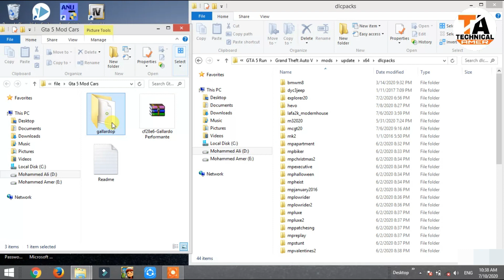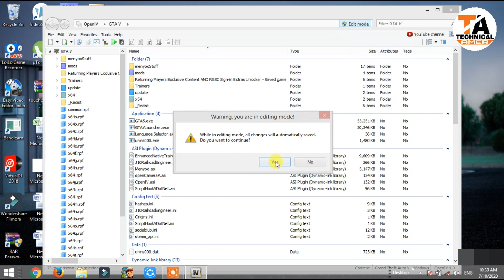GTA 5 : HOW TO INSTALL LAMBORGHINI GALLARDO SPYDER CAR MOD🔥🔥🔥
Special Thanks To The Mod Developer 😍 : Thomas Shelby

1) Ice cream Screen Recorder
2) Fraps Game Screen Recorder